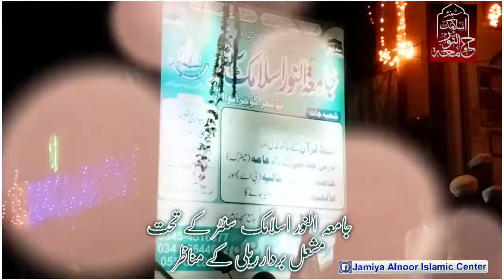Mashil brdar reli Nokhr Gojrawala